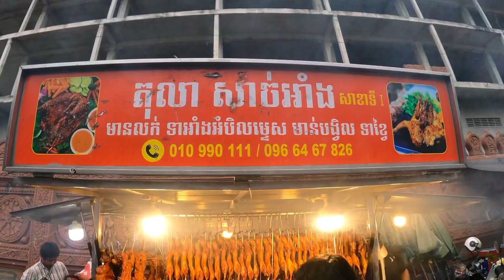Popular Cambodian Street Food, Tasty Roasted Duck, Chicken, Pork ribs & More in Phnom Penh